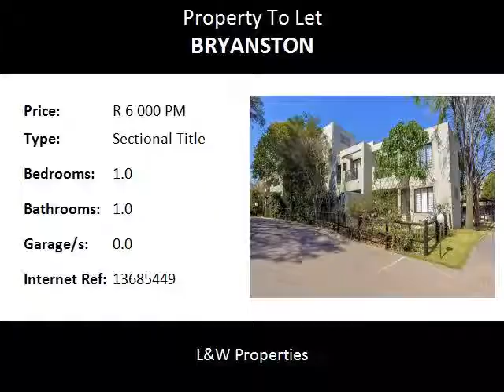1.0 Bedroom Sectional Title To Let in Bryanston, Sandton, South Africa for ZAR R 6 000 Per Month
Bedrooms: 1.0
Bathrooms: 1.0
Garages: 0.0
Price: R 6 000 Per Month

Property Description:

Maximum rental of 6 months.
Centrally located close to The Sandton Clinic.

Glorious 1 bed apartment in immaculate condition.

Stunning kitchen with Caesarstone® tops and subway tiles.
Laminate floors throughout. Covered Balcony. Renovated bathroom with a real man size shower.
Good size bedroom and bics.

This 46m2 unit has been lovingly cared for and beautifully painted. Just move in and unpack.